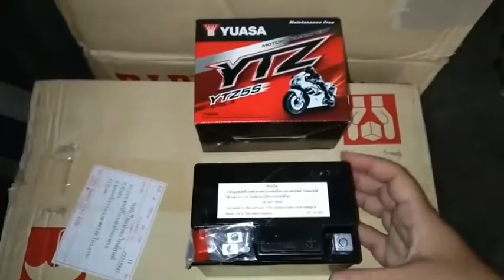แบตเตอรี่แห้ง 5 แอม 12V สตาร์ทมือ ยี่ห้อ YUASA W100 W110i W110คาร์บู W125คาร์บู D.125 DreamSuper Cub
Shoppee :Boss15663 เก็บปลายทาง มีผ่อนจ่าย
Lazada : ไทยนำอะไหล่ยนต์ เก็บปลายทาง มีผ่อนจ่าย
: ค้นหาคำว่า " แบตเตอรี่แห้ง 5 แอม 12V สตาร์ทมือ ยี่ห้อ YUASA Wave100 Wave110i Wave110คาร์บู Wave125คาร์บู Dream125 DreamSuper Cub Click Click110i Msx " เฉพาะ โอนเงิน